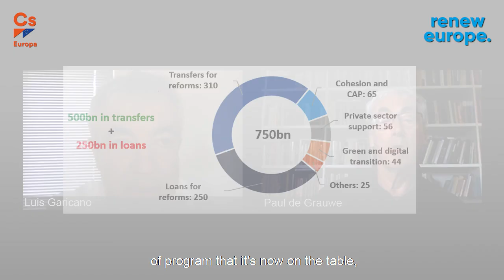#8: Economic Paradigms | Paul de Grauwe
This episode is based on a webinar organized by LSE alumni Belgium.

In this new episode of CapitalismAfterCoronavirus I talk with Paul De Grauwe, professor of Economics at the The London School of Economics, Ph.D. in the John Hopkins University. He has previously been a member of the Parliament of Belgium, professor at the University of Leuven and an economic advisor at the International Monetary Fund, the European Central Bank, and the European Commission. We talk about the EU’s response to the coronavirus crisis and the change in economics paradigms.